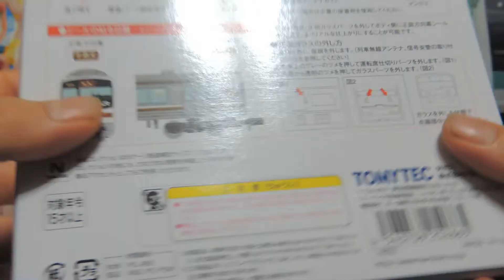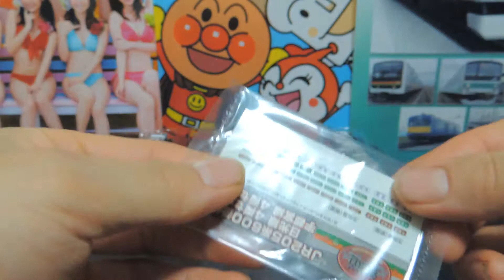【鉄道コレクションinNゲージ】205系600番台 日光線 ～開封～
宇都宮線仕様に続きまして日光線仕様の開封です｡ヤマY10編成でプロトしているものになっています｡

パンタグラフやカプラーのパーツをどのように加工しているかをわかりやすくなるようにするために軽く写真で説明しております｡

撮影:2014/11/7未明